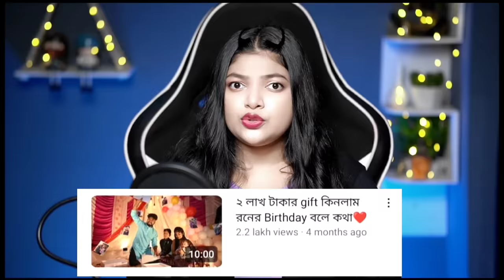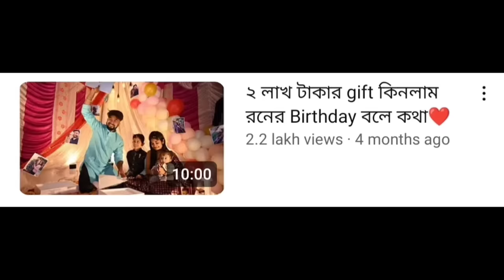Worst Couple Vlog I've Ever Seen 🥴 | Amusing Rii Roast Prithi Mondal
Intro & Outro- Trisha Vaidya

Prithi Mondal
Bong Ron
Amusing Rii
Prithi Mondal Roast Video
Amusing Rii Prithi Mondal

"fluffing a duck"
"the descent"
"merry go-distress"

Prod. O-beat
Robert Tar
Anabolic beatz
Jakarta Riddim